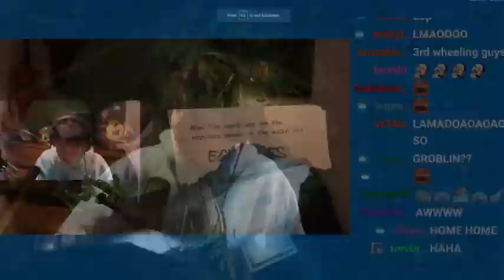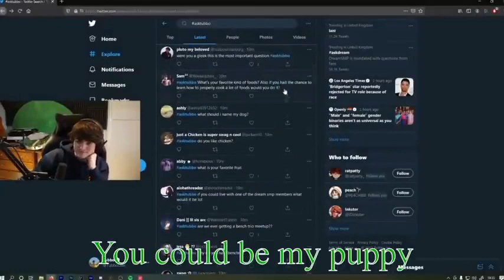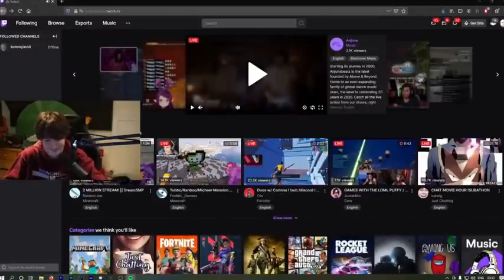Ranboo and Tubbo cutest flirting moments